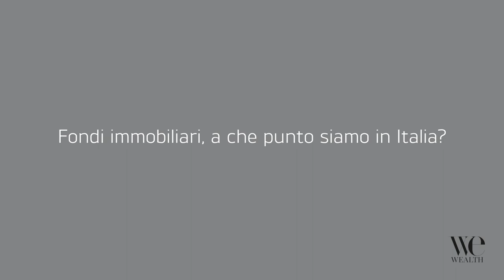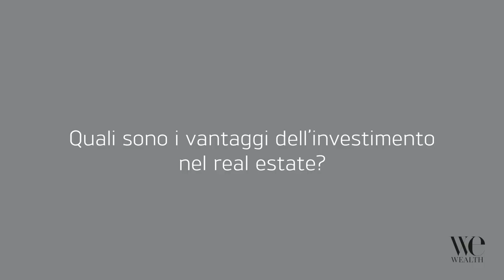Outlook - Fondi immobiliari, il ruolo degli immobili pubblici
L'operazione di valorizzazione degli immobili pubblici consentirà a molti enti territoriali di incassare somme significative e ripagare i propri debiti. Marco Lanza, partner dello Studio Legale Biscozzi Nobili, spiega a che punto siamo in Italia in termini di fondi immobiliari e quali sono i vantaggi dell'investimento nel real estate